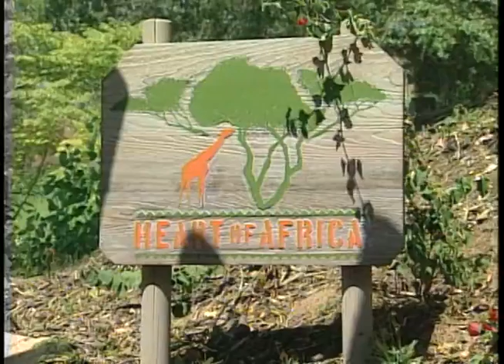LA15 Robert Rukavina 09142015 2